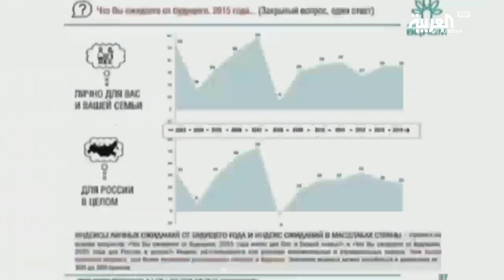تنامي العنصرية في روسيا تجاه المهاجرين